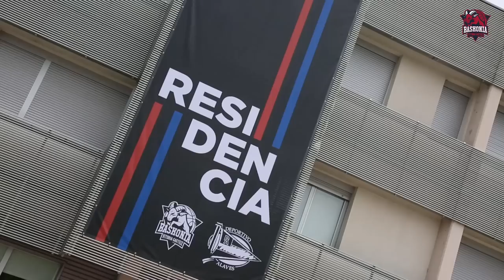La residencia de las promesas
Así viven las promesas de Baskonia y Alavés en la nueva residencia de ambas entidades. Arturs Kurucs nos enseña cada rincón de su hogar